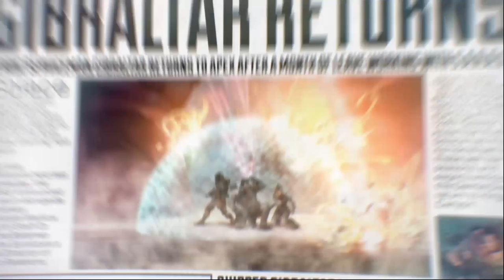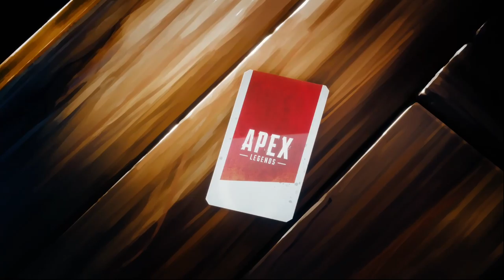xG4M3B0Yx Streams (Apex Legends Pt 1)